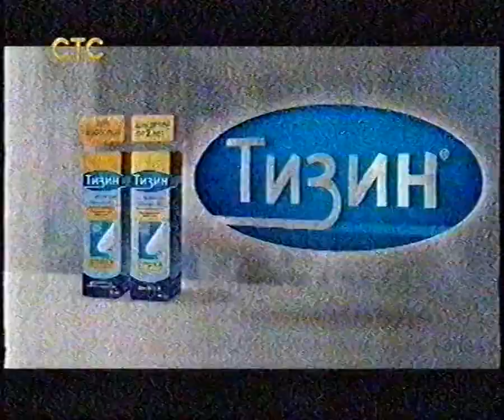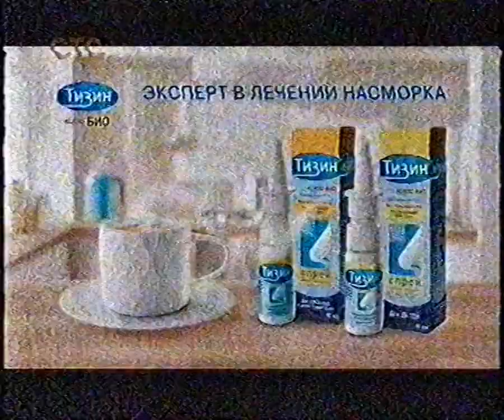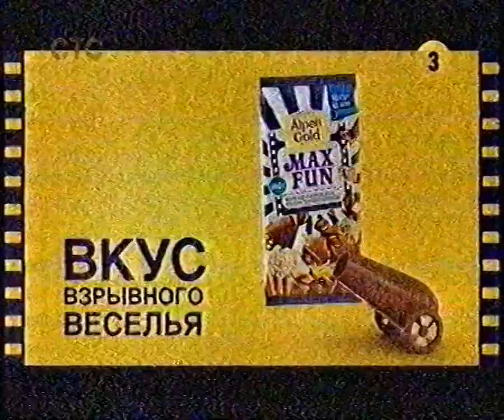Анонс и рекламный блок (СТС, 21.02.2016)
Записано в перерыве фильма "Стрелок".